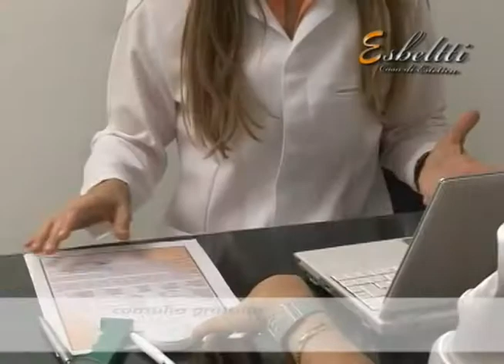CLINICA DE ESTETICA ESBELTTI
VIDEO ESBELTTI